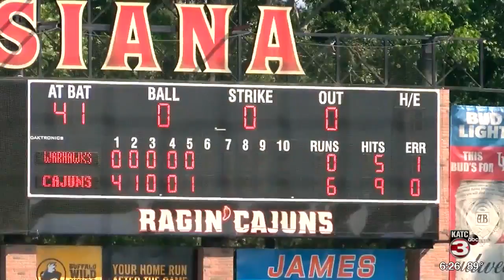5-19 cajuns baseball